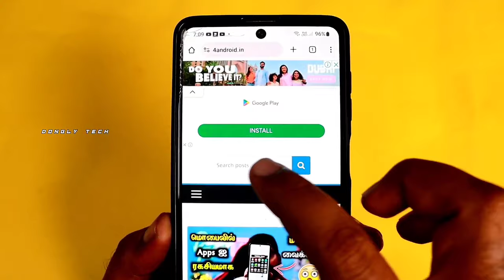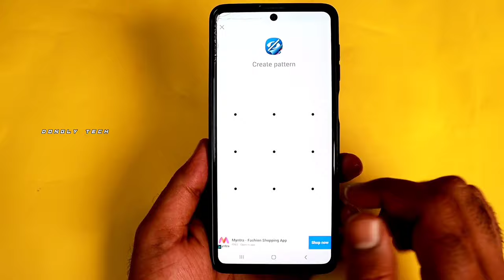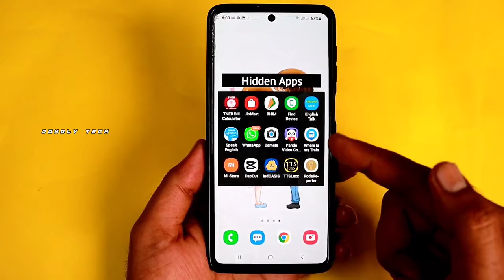🤯 How to Hide Apps on Android in Tamil 😍 Secret Hidden Android Apps Settings Tamil 😎 Dongly Tech 🔥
How To Hide Apps on Android 2022 (No Root) 😍 How To Hide Apps Just 1 Min In Tamil 🤓 Dongly Tech 🔥

என்னோட வீடியோக்களை தொடர்ந்து பார்த்து ஆதரவு கொடுக்கும் நண்பர்களுக்கும் நன்றி !!! நமது சேனலுக்கு சென்று பயனுள்ள வீடியோக்களை பார்க்கவும்

howtohideappsonandroid2021(noroot)
howtohideappsonandroid2022(noroot)